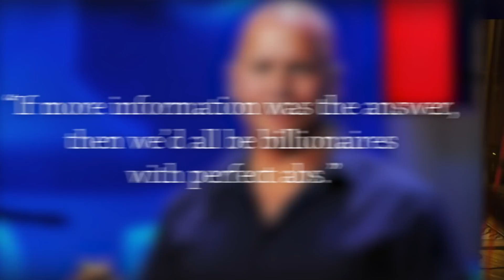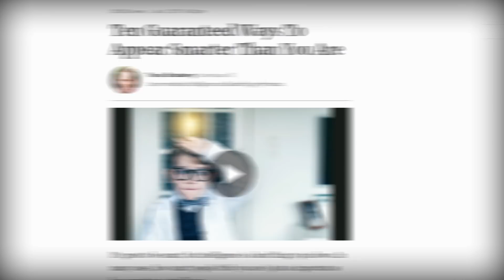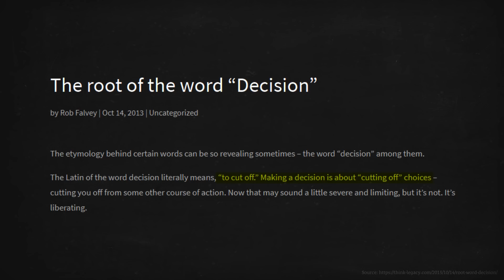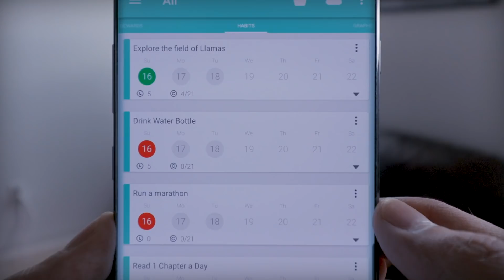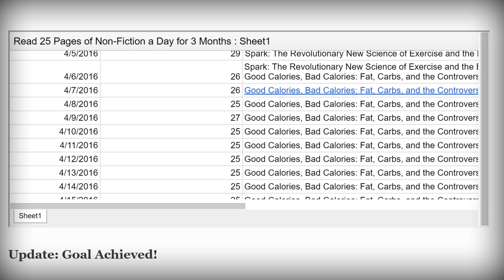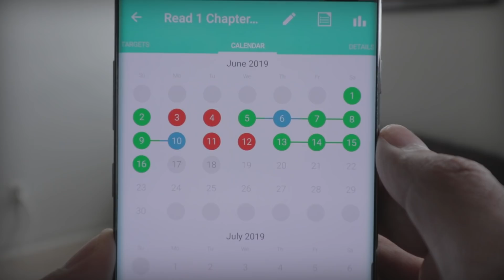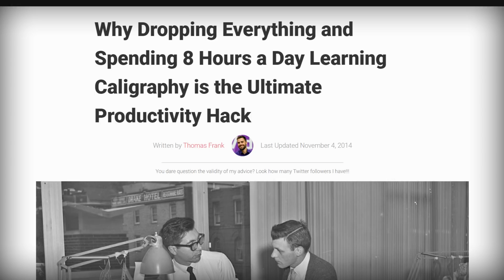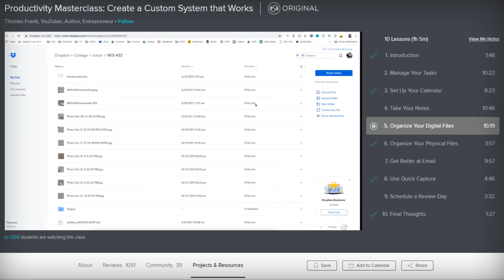How to USE Productivity Advice (Instead of Just Consuming It)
How do you actually USE the productivity tips and advice that you're consuming? In this video, I'll share a process for doing just that.